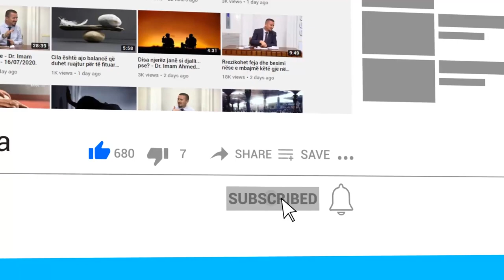Sunetet e harruara!